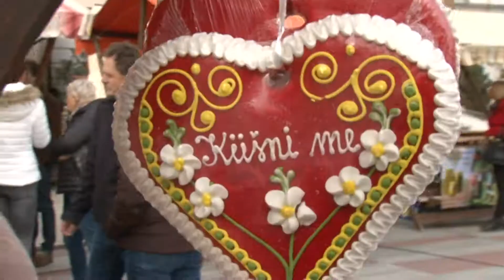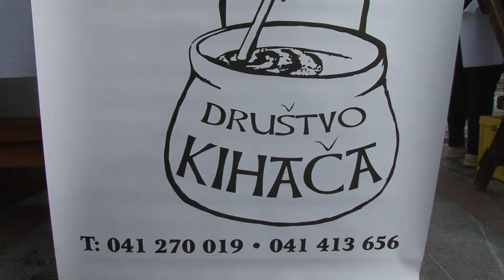Aktualno: V Ljutomeru martinovali pozno v noč (14.11.2017)